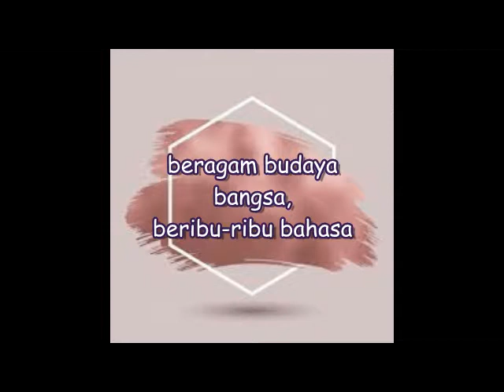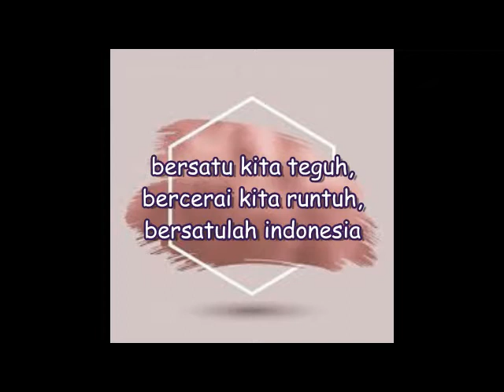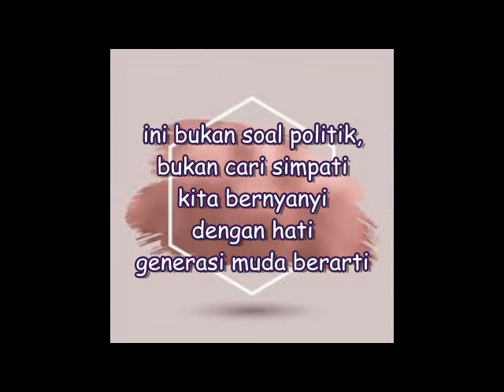(Lyric) Bersatulah - Kaesang ft GamelAwan & GaFaRock